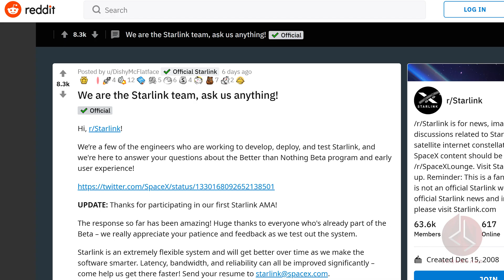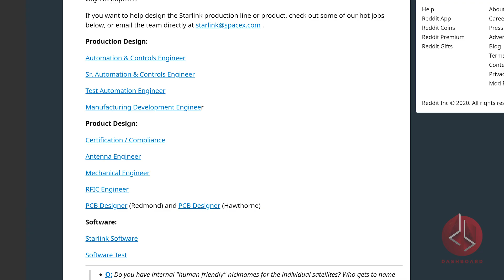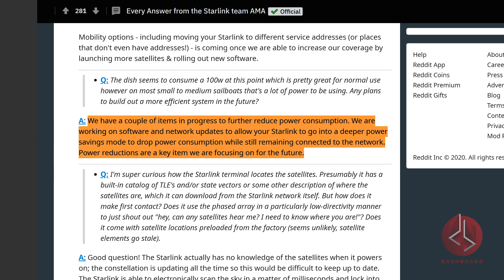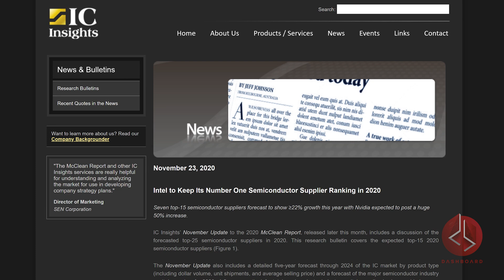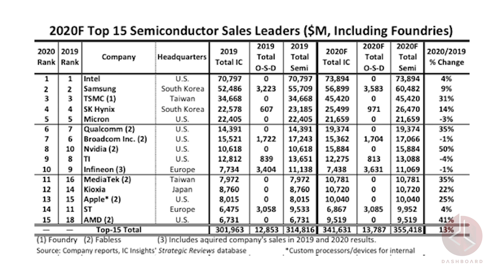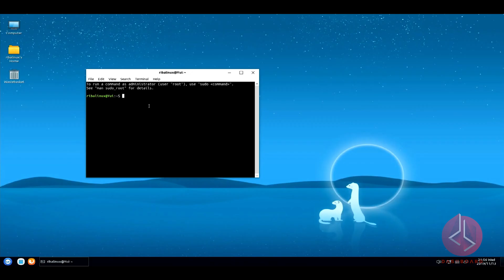Could this CPU change gaming?